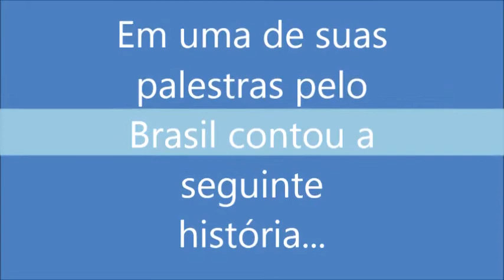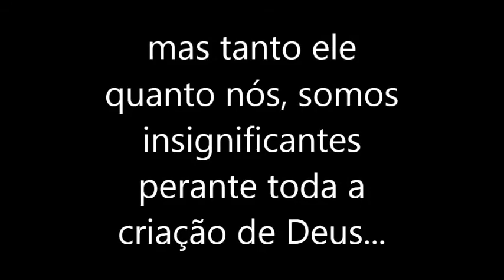Acharyadeva conta a história: Senhor Brahma vai até Dwaraka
Em uma palestra dada no Brasil, Hridayananda Dasa Goswami Acaryadeva conta a história em que o Senhor Brahma foi até Dwaraka orgulhoso de sua posição neste universo e Krishna o faz mais humilde.